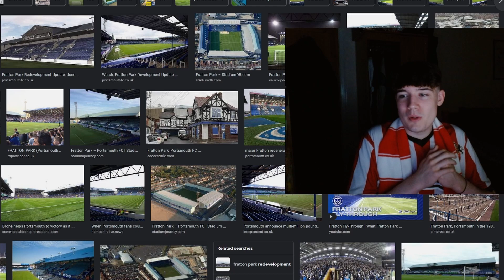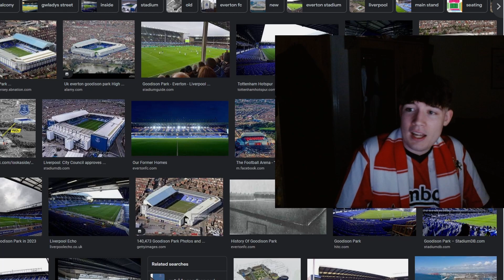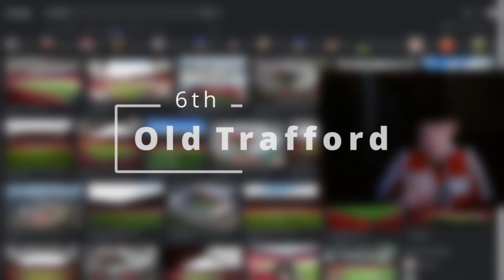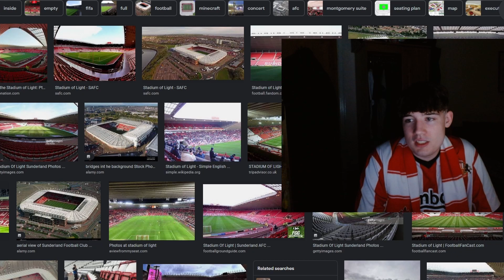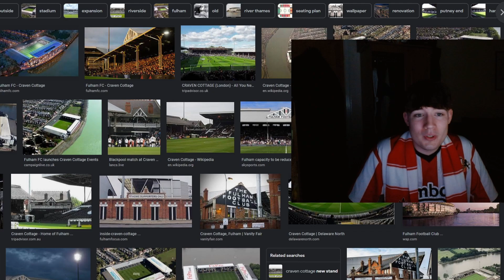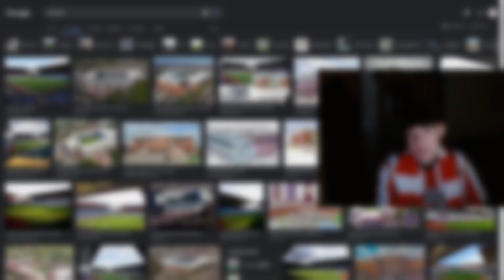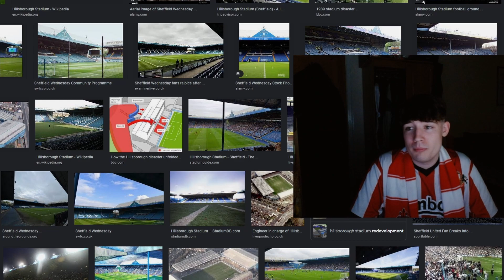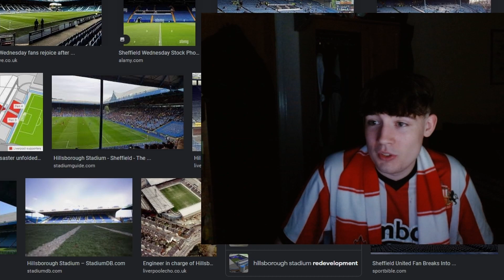Top 10 Football Stadiums in England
In this video i will be going through the top 10 football stadiums in England / my favourite football stadiums, this will include teams such as Aston Villa, Portsmouth, leeds united, man united etc

other socials

Time Stamps:
Intro 0:00
10th 1:10
9th 1:58
8th 2:49
7th 3:53
6th 4:43
5th 5:58
4th 7:06
3rd 7:50
2nd 9:11
1st 10:22